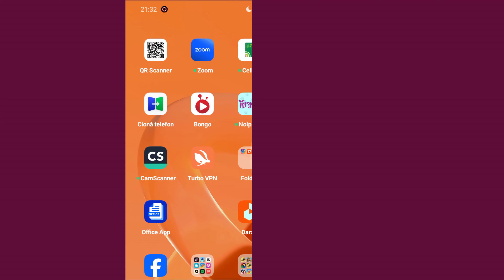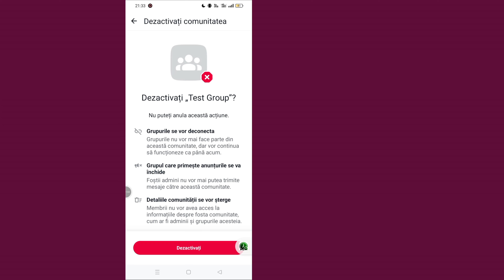Cum să dezactivezi permanent comunitatea WhatsApp | Eliminați comunitatea WhatsApp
În acest tutorial pas cu pas, aflați cum să dezactivați permanent Comunitatea WhatsApp și să o eliminați cu ușurință din cont. Dacă doriți să scăpați de caracteristica comunității WhatsApp, acest ghid vă va arăta exact ce trebuie să faceți, indiferent dacă utilizați un Android sau iPhone.
Cum să ștergi Comunitatea WhatsApp
Eliminarea comunității WhatsApp definitiv
Cum să părăsești un grup comunitar WhatsApp
Dezactivează notificările comunității WhatsApp

* AVERTISMENT ANTI-PIRATIE *

Acest conținut este drepturi de autor pentru programatorul Monir. Orice reproducere, redistribuire sau reîncărcare neautorizată a acestui material este strict interzisă. Se vor lua măsuri legale împotriva celor care încalcă drepturile de autor ale următorului material prezentat! Bucurați-vă și rămâneți conectat cu noi!

--Drepturi de autor
@Programator Monir
Nu publicați o parte sau întregul videoclip sub nicio formă pe alte canale video.